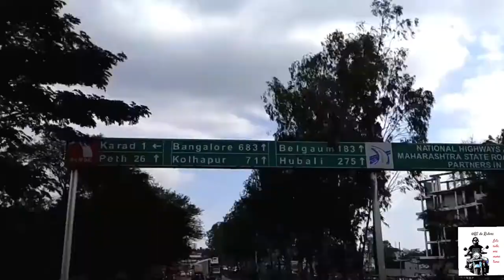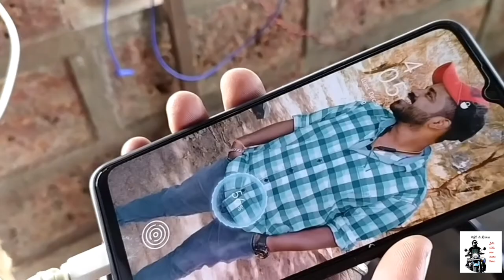Safar-e-Kokan / Part-1 / Mumbai to Kankavli (Pokhran)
The vlog is all about my experience which i had through out the journey from Mumbai to Kokan. Lonavala -Pune-Satara-Kolhapur-Kankavli-Pokhran. From road rage to Bad drivers, Lonavala ghat to Gaganbawda ghat, Highways to Dark Jungle this vlog is a complete package of entertainment, fun, and information.Kokan is not only about beaches, its much more to explore.
Come with me and i ll show you the real beauty of kokan.

AUDIO CREDITS

Singer, Lyricist & Composer : Bhuvan Bam
Music Producer : Omkar Tamhan
Recording Engineer :Omkar Tamhan
Mixing and Mastering :Adrushta Deepak Pallikonda (P. A. Deepak)
Vocals recorded at Asia Music Vision
Sound Designer : Carl Nazareth
Assistant Sound Designer : Vishnu Rajeev
Recording Assistant : Aditya Kadam

✘Beat gratis para uso no comercial  , no registrar  tu material en
 ninguna plataforma digital ( itunes, spotify deezer etc.) Tampoco
 monetizar en youtube.
 Dar los créditos correspondientes (Prod by Gherah)en el final del
 título  y poner enlace a mi canal

✘Beat free for non-commercial use, do not register your material
 on any digital platform (itunes, spotify deezer etc.) Also monetize
 Give the corresponding credits (Prod by Gherah) at the end of the
 title and link to my channel

499,875 views